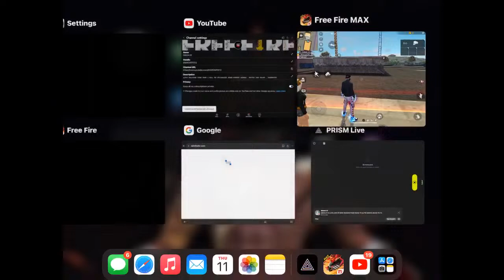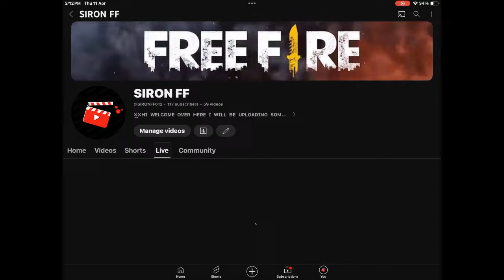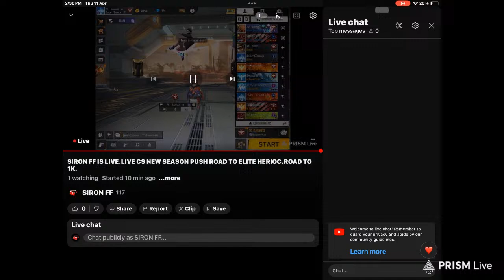SIRON FF IS LIVE.LIVE CS NEW SEASON PUSH ROAD TO ELITE HERIOC.ROAD TO 1K.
WELCOME IF YOU WANT TO JOIN MY GUILD SEND YOUR UID IN THE COMMENTS